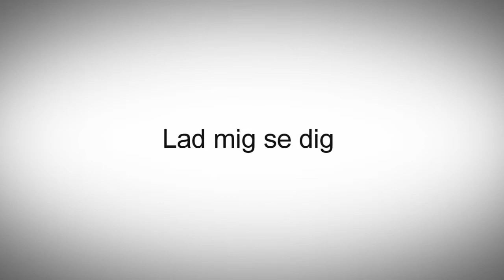Lad mig se dig